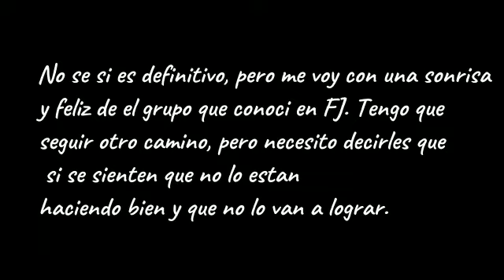ADIOS CR4M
Hoy nos toca despedir a uno de nuestros artistas! El cual nos dejo un gran mensaje! Adios CR4M!